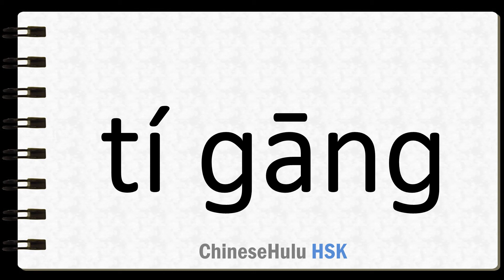How to Say the key point in HSK Chinese